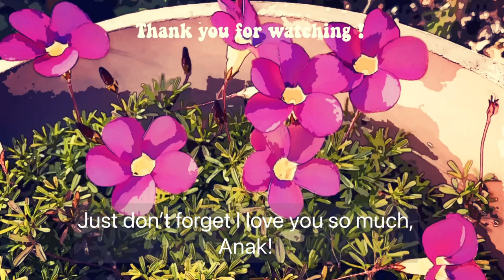[Japan vlog] A FILIPINA MOM CONSTRUCTION WORKER IN JAPAN | CARBONARA | A DAY IN MY LIFE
A day in the life of a construction worker Pinay-mom in Japan.
My day on my daughter’s 21st birthday.

I cooked Japanese style carbonara.

00:00 Flourishing - mewpot
00:18 Peaceful - mewpot
00:39 IDK - mewpot
01:50 Payday - jason farnham
03:54 Rolling Dice - mewpot
05:04 Cherish -mewpot
06:54 Peaceful - mewpot